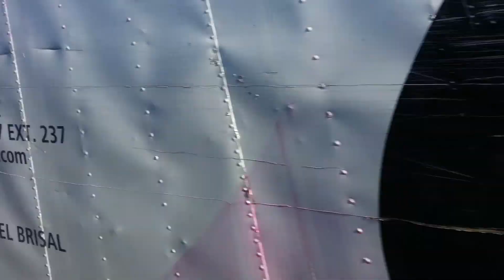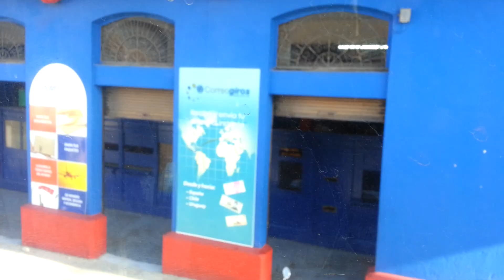Puerto plata Dominicaanse Republiek